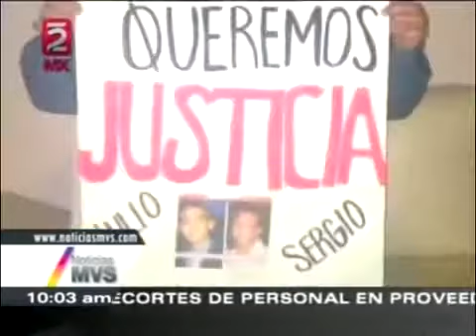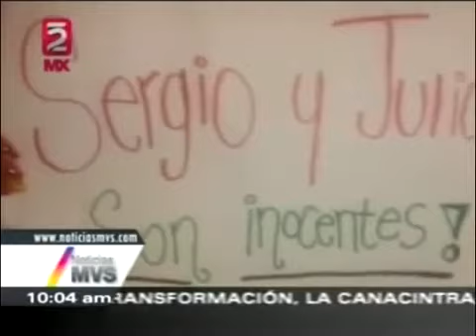Liberan a los capos pero atrapan a jóvenes inocentes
Aristegui Noticias